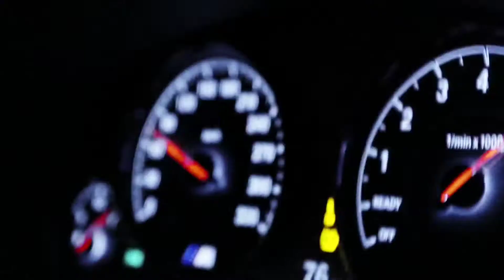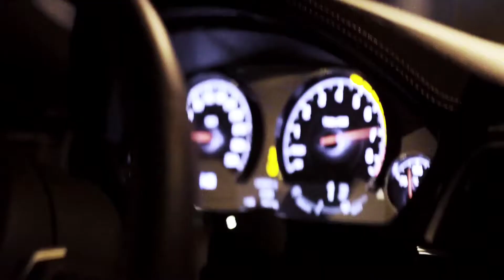Maga - Get Busy (sean paul) | Rework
Maga.

limma.

100 dollar.